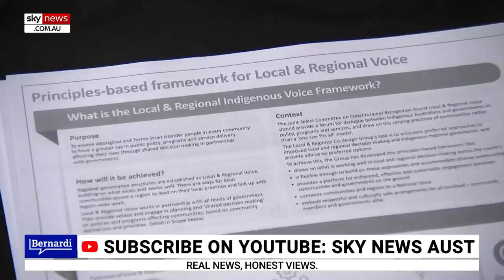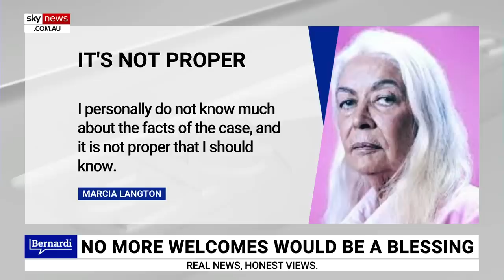Voice referendum threatens to create an 'apartheid system of governance'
Albanese’s Voice to Parliament, if successful will "divide our country" in "creating an apartheid system of governance", according to Australia Sky News host Cory Bernardi.

“If it succeeds, it will divide our country along racial lines ... and for that reason alone, this proposal is indefensible,” Mr Bernardi said.

“I'd suggest those pushing this Voice are actually the ones betraying our country.”